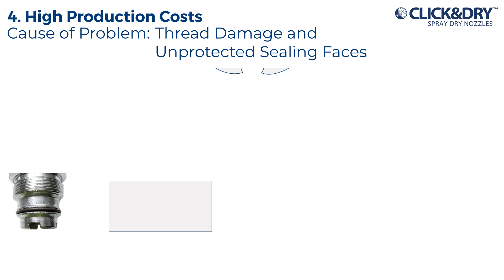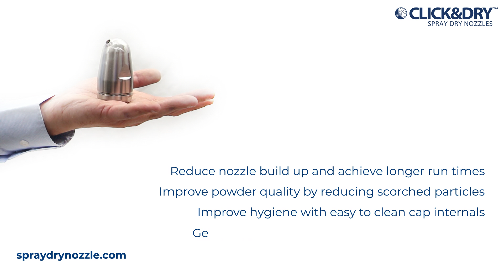Spray Drying Powder Issue #4: High Production Costs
Cause of Problem: Dated Disassembly Procedures
Disassembling baked nozzles could be challenging. Using impact tools such as hammers leads to high breakage and wear part costs
Solution: Easy Disassembly

Click&Dry™ disassembly procedure doesn’t require impact tools to hit wear parts. This minimises breakages and reduces operating costs

Cause of Problem: Thread Damage and Unprotected Sealing Faces

Ordinary thread systems are too fine to resist normal impact damage. Additionally, unprotected sealing faces can be easily damaged during handling, resulting in cutting and re-welding nozzle bodies.

Solution: Heavy Duty Threads and Robust Cap Protection Skirts

Click&Dry™ nozzles were designed with heavy duty threads with a special form which is highly resistant to normal impact damage during lance handling. Click&Dry™ nozzles also come with a seal face protection skirt. This robust cap protection skirt is designed for protection against o-ring seal groove damage